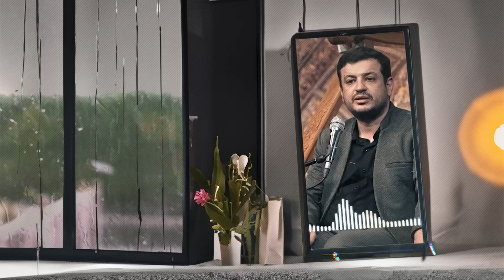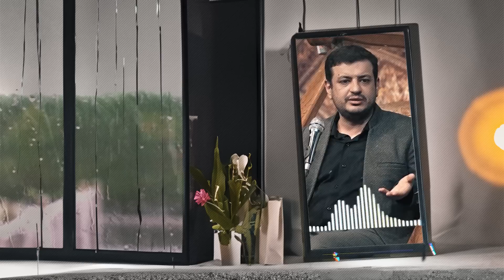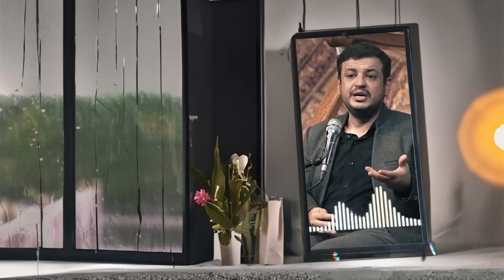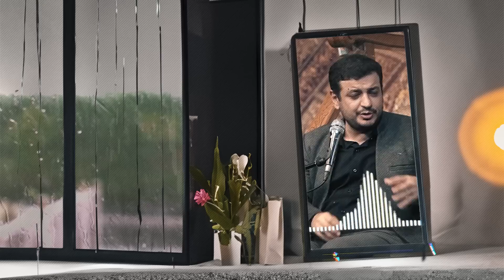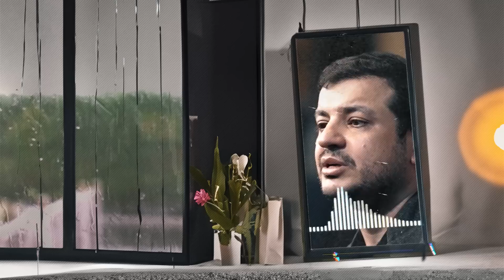سخنرانی جدید - تاثیر ایران در جهان - 24 شهریور 1402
فروشگاه طرح مهدوی

1) This video has no negative impact on the original works
2) This video is also for teaching purposes
3) It is transformative in nature
4) I only used bits and pieces of the videos  to get point across where necessary